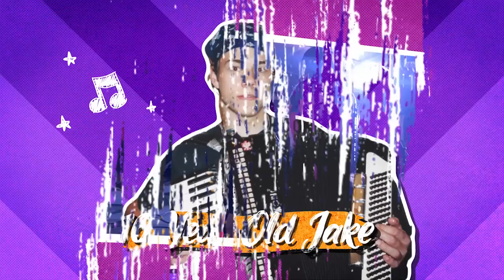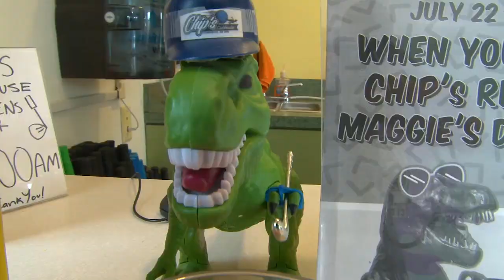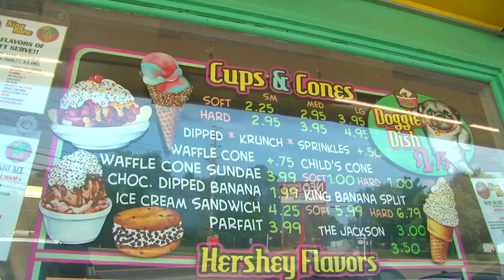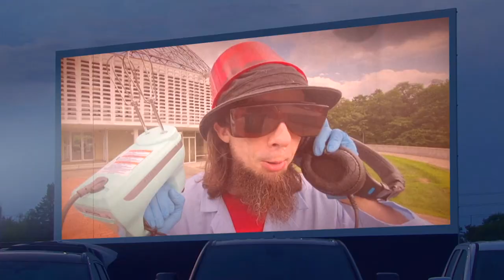Small Town Summer — The World According to Polka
Lead singer Jake Kouwe is joined by his wife Emily for a tour of their hometown, Chardon, Ohio. Stopping by Chip’s Clubhouse, King Kone and the Mayfield Road Drive-in Theater, the couple discuss the merits of providing joy to their community through the power of entertainment. The band performs “Summer Breeze” and more at the Chardon Square Gazebo, with a little help from Bob and Sawyer Buzecan.